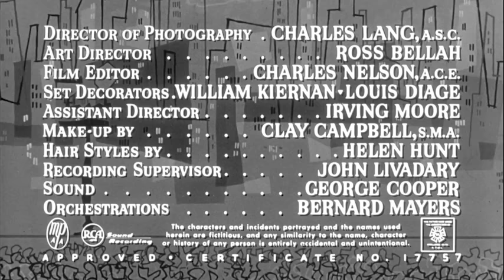The Solid Gold Cadillac FULL MOVIE | (Judy Holliday, Paul Douglas, John Williams) STREAM CITY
When down-to-earth secretary Laura Partridge (Judy Holliday) asks some highly pertinent but embarrassing questions at the stockholders' meeting of a major New York corporation, the company's arrogant board of directors tries to buy her silence with a cushy position in shareholder relations. The scheme backfires, however, when Laura falls in love with the company's gruff CEO (Paul Douglas) and makes herself the leader of an all-out shareholders' revolt.